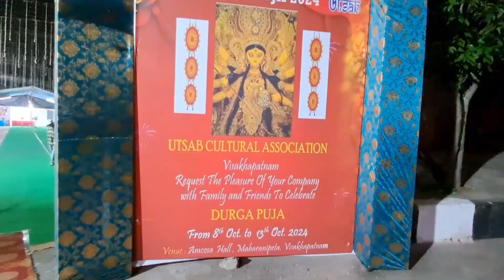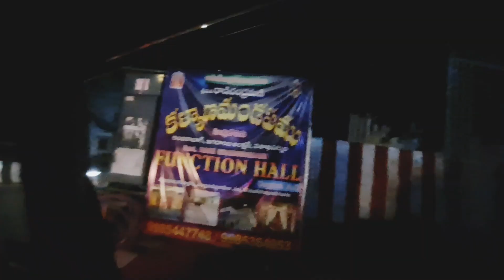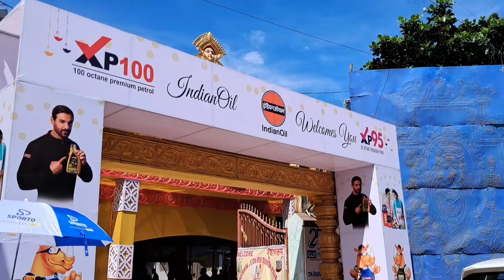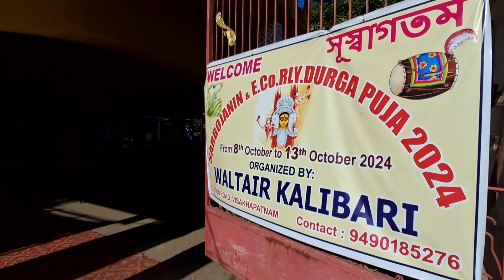আজ ষষ্ঠী, বিশাখাপত্তনমের বাঙ্গালীদের দুর্গাপুজো দেখলাম I Durga Puja in Vizag: A Taste of Bengal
আজ ষষ্ঠী বিশাখাপত্তনমের  দুর্গাপুজো দেখলাম I Durga Puja in Vizag: A Taste of Bengal
Travel & Food Vlogs
Hi All,
Welcome to Sanjib's Passport !
Thanks for showing your kind interest to Sanjib's Passport the YouTube channel.
Join me as I explore the vibrant Durga Puja celebrations of the Bengali community in Vizag!

In this vlog, I'll take you on a journey through the colorful festivities, immersing you in the rich cultural heritage of Bengal. From the stunning pandals adorned with intricate artwork to the lively pujas and processions, I'll capture the essence of this joyous occasion.

But that's not all! I'll also share my experience as a judge at the Durga Puja cooking competition organized by the Bengali Association of Vizag. Get a glimpse into the culinary delights showcased by talented home cooks and discover the secret ingredients that make Bengali cuisine so special.

Don't miss this opportunity to experience the magic of Durga Puja in Vizag.